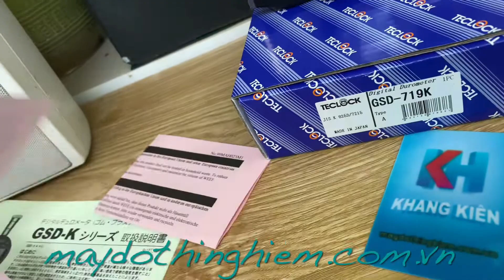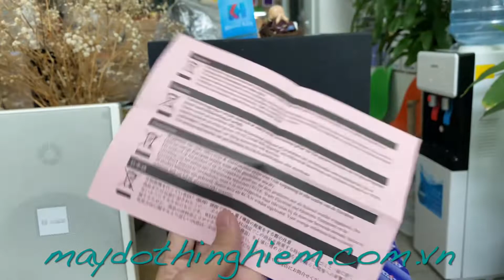Đồng hồ đo độ cứng cao su Teclock GSD-719K, GSD-720K, GSD-721K, GSD-719K-R, GSD-720K-R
Đây là Durometer tuân thủ tiêu chuẩn JIS K 6253 (JIS mới) được thành lập năm 1993 với mục đích tuân thủ ISO (Tổ chức tiêu chuẩn quốc tế). Nhiệt kế bao gồm 3 loại là Loại A cho độ cứng trung bình, Loại D cho độ cứng cao và Loại E cho độ cứng thấp.
Loại A có xu hướng chỉ ra giá trị cao hơn 1 ~ 2 điểm so với loại đo nhiệt độ loại A trước đây. Loại D phù hợp với cao su cứng có độ cứng trên 90 được đo bằng máy đo độ cứng loại A và Loại E phù hợp với cao su mềm có độ cứng từ 20 trở xuống được đo bằng máy đo độ dày loại A.